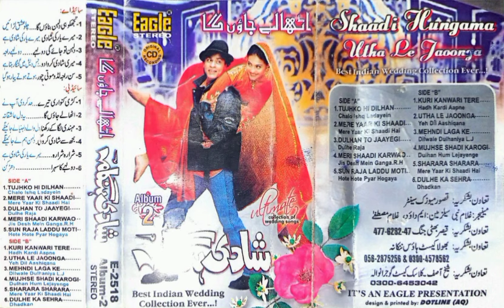Mujhse shadi Karogi ((Jhankar))